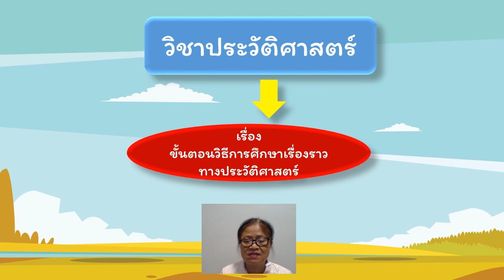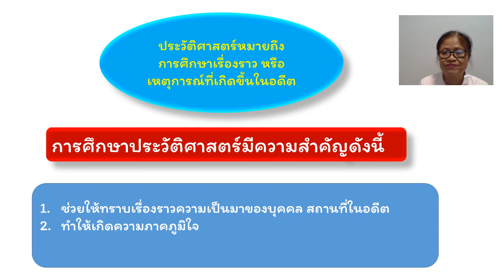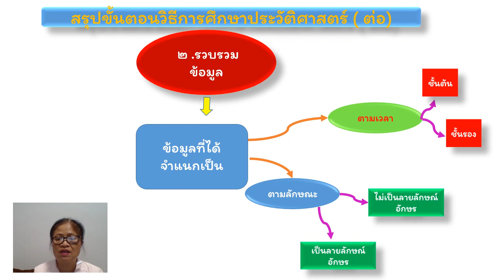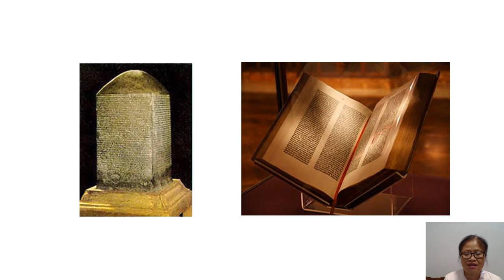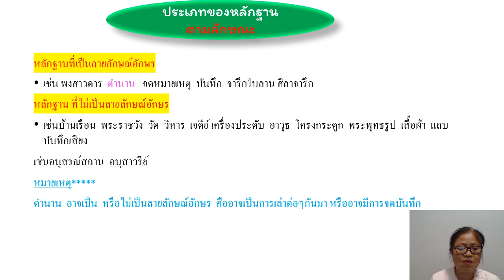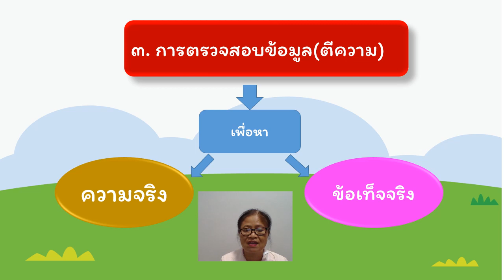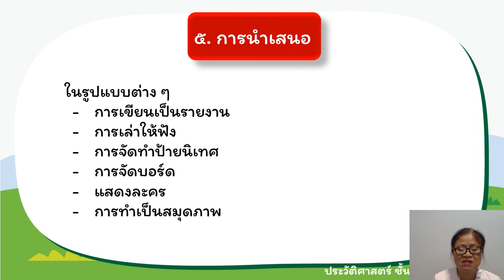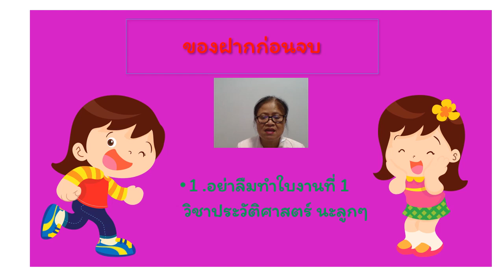21/05/2564 ป.5 วิชา ประวัติศาสตร์ เรื่อง วิธีการสืบค้าเรื่องราวทางประวัติศาสตร์